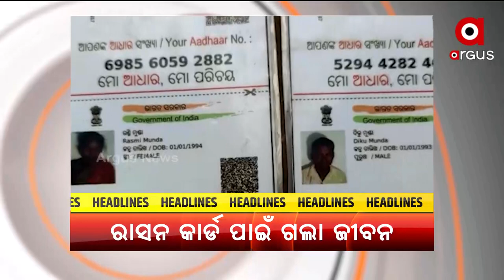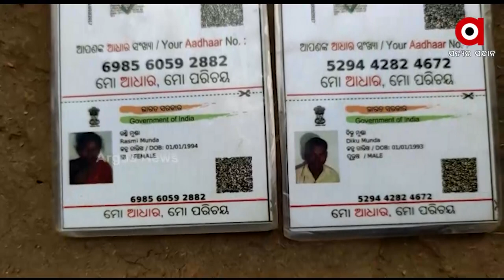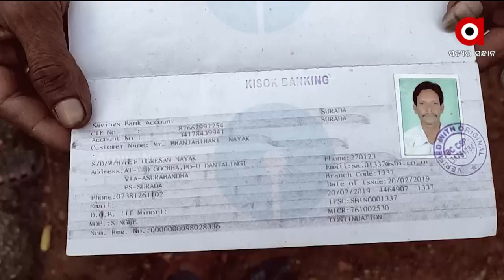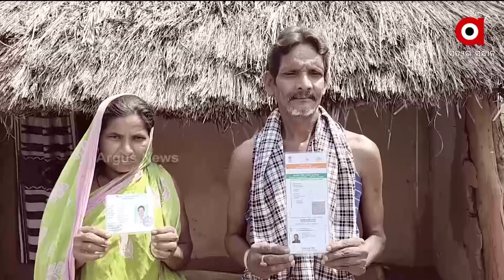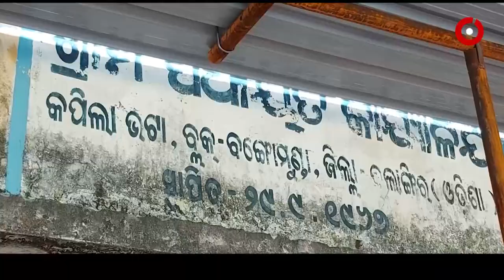Aparanhna Prime | 28 Dec 2021 | ArgusNews